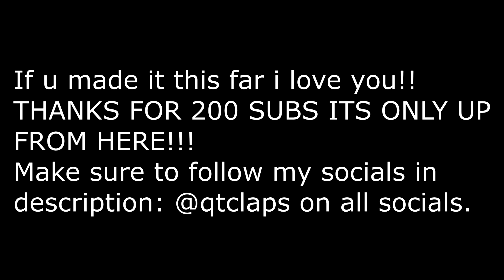HOW I WON FORMULAS $100 CUSTOM!! (SUPER HEROES VS VILLIANS)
In Todays video I WON  Formulas super hero vs villians custom hope u enjoy!